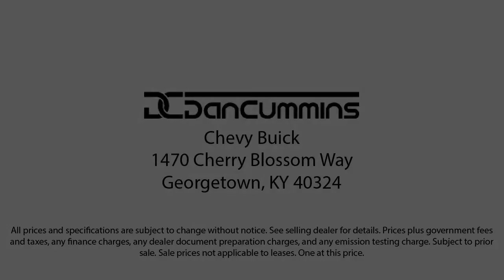2020 Ford Escape SE Georgetown Lexington Louisville Somerset Nicholasville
2020 Ford Escape SE Stock Number: 12590A Vin:1FMCU0G68LUA28908.

Dan Cummins Chevrolet Buick of Georgetown New is proudly serving our friends and neighbors in Georgetown, Lexington, Louisville, Somerset, and Nicholasville. or give us a call at for more information about this or any of our other vehicles.
Dan Cummins Chevrolet Buick of Georgetown New
1470 Cherry Blossom Way